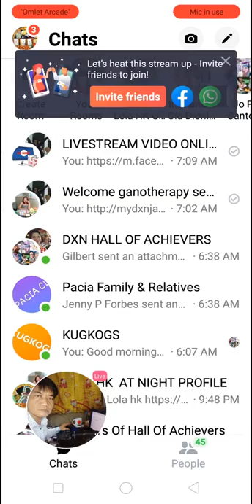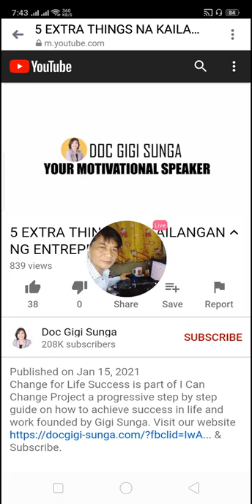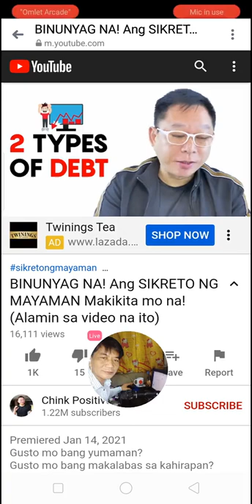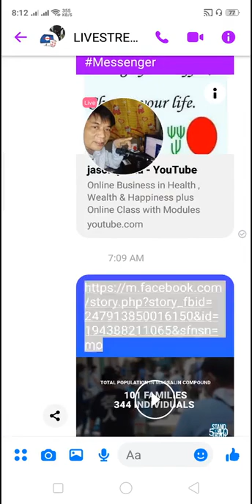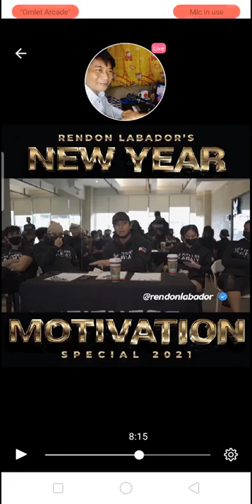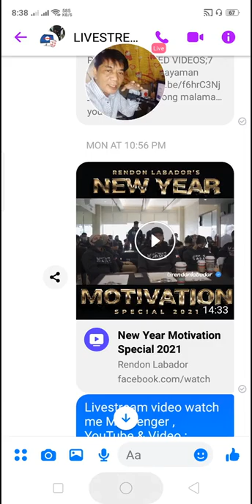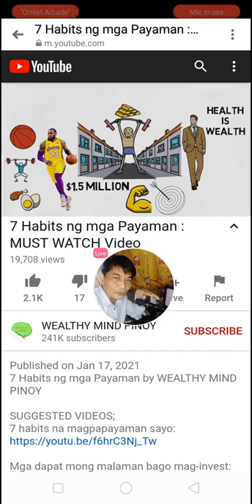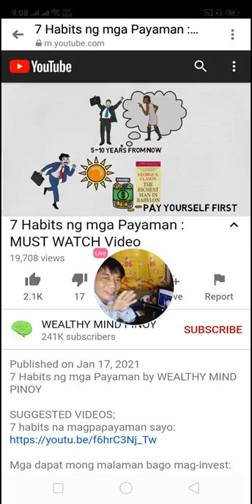VLOG#11) "Magandang Umagang Kay Ganda Kabayan by ESD Jason P Pacia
Livestream video watch me Messenger , YouTube & Video :

Topic :

           * "Believe That You Can Do it"
           * "5 Extra Things  needs an Entrepreneur
           * "Sikreto Ng Mayaman Binunyag Na
           * "New Year's Resolution - Special 2021
           * "Habit Na Ikauunlad Ng Iyong Buhay"

If there’s one thing last year taught us, it’s that the world is
unpredictable.

In the first week of 2020, no one could have foreseen how the rest of the year would play out. Last year packed-in massive changes to our culture, accelerated our use of new technology, and completely uprooted our social lives.

And this year promises to be just as unpredictable.

Circumstances can change quickly, and without gazing into a crystal ball, there’s no way to foresee the events of the next twelve months. But what we can do, is look at the events of the last twelve months.

What can 2020 tell us about what to expect in 2021? It’s only been a week, but already, the next batch of new trends is starting to take shape.

AS ONLINE ACTIVITIES THIS January 2021 : Learn , action & result

Topic :
           * "Solve your problems ,
           * "4D's na dapat gawin ng mga
OFW ngayon 2021" ,
           * "10 Katotohanan dapat lunukin (Mahirap Maging Mahirap)
           * "8 Ipon tips paano makedom"
           * "Dream Big"

Topic :
           * "Two Best Move Na Dapat Gawin Ng Mga May Edad"
           * "Discipline Your Thought"
           * "Single Mother With 5 Kids Successful Home Base Business"
           * "8 Money Rules Na Magpapayaman Sayo Ngayon 2021

Topic :
           * Natatakot Ka Bang Mawalan Ng Trabaho"
           * "Dream Big , Put God First
Everything You Do"
           * "Discover How To Earn 6 Figures Every Month",
           * "Billionaire Habbits Ni Jack Ma"

Topic :
           * "Self Discipline Is A Key Ingredients To Success"
           * "5 Ways To Reach Success Lines"
           * "International Motivations"
           * "Imagine Living In Your Dream- You've Only Got One Life"
           * "Networking Not Working!?"

Topic :
           * "Meron Ka Bang Pangarap Sa Buhay"
           * "Sino? Puede Mag  Abroad"
           * "Sikreto Sa Buhay"
           * "A Former Factory Worker Story Of Success"
           * "Choosing The Right Path"

Topic :

           * "Mindset
           * "8 Bet Na Negosyo
           * "A Droup Out Student Story Of Success (Doing MLM BUSINESS)
            * "Nawalang Success Sa PANDEMIC , Advice: Paano Gawin?

Topic :
                        * Pain Is Temporary , Quitting Us Last Temporary
         * 6 Money Mistakes
         * Mga Kaibigang Negatives , Ano Dapat Gawin
         * Inspirational Talk
         * DXN Online Purchase

Topic :
          * "After Watching This Your Brain Will Not Be The Same"
          * "Are You Burning Out"
          * "Dagdagan Ang Pera Ng Mabilis"
          * "Part Time Ako Upline"
          * "Stop Judging Yourself"

Topic :
           * "Solve your problems ,
OFW ngayon 2021" ,
           * "8 Ipon tips paano makaipon kahit maliit ang kita."

Don't give up, Be patience to learn ...

For your own decisions to join us click this link now